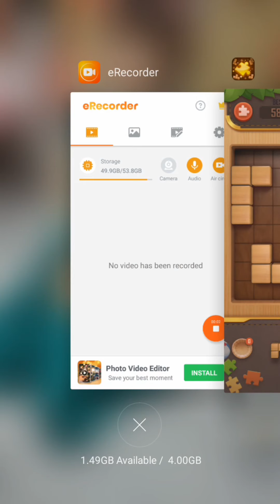Block Jigsaw puzzles😅😅😅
block jigsaw puzzles solve puzzle pieces and draw new painting .puzzle solve and open new painting puzzle. injoy this kids video ready to watch now.